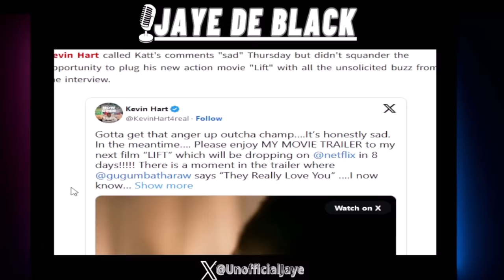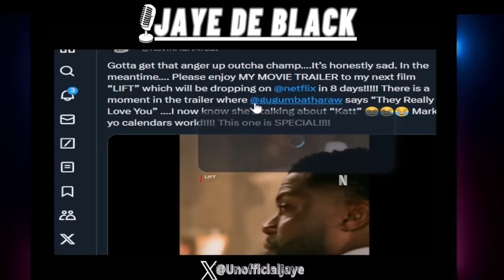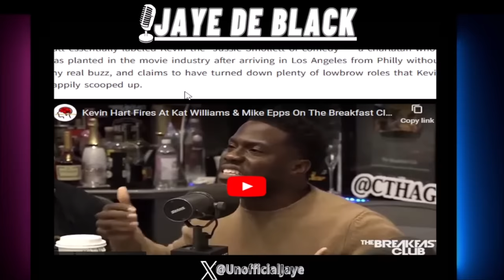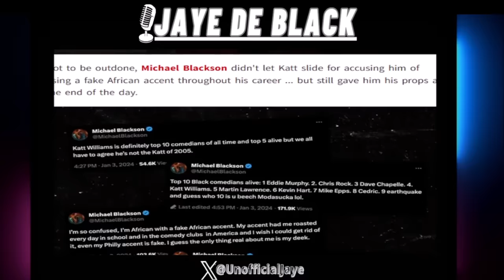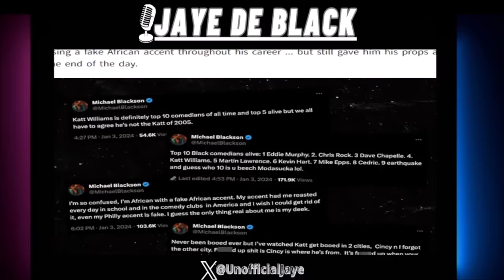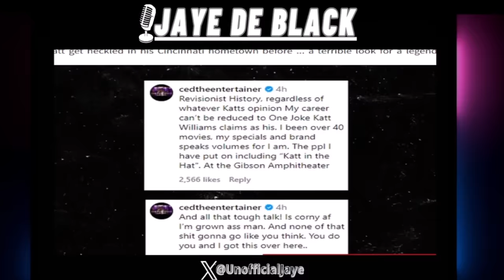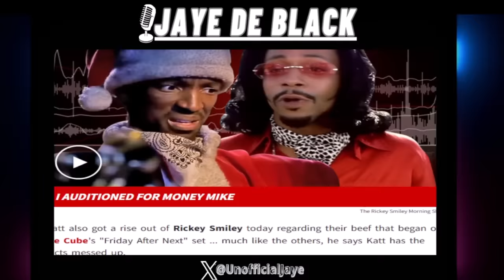Kevin Hart CLOWNED For WEAK Roast Of Katt Williams Who EMBARRASSED Him On Interview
Actor Kevin Hart Tried Responding W/ Jokes To Katt Williams Who Aired him Out In Interview On Shannon Sharpe's Podcast.

Jaye De Black Livestreams 2